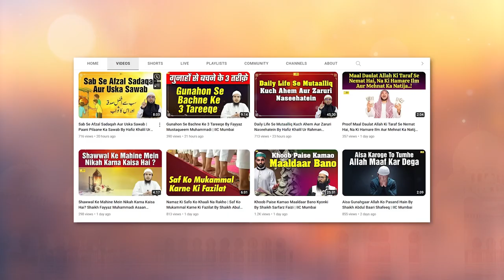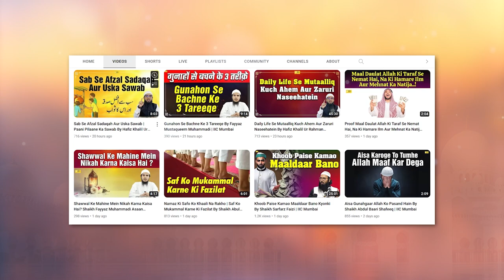Lambi Umar Milna Achcha Hai Ya Bura? By Shaikh Abdus Shakoor Madani | IIC Mumbai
Bank Account Details:
ILM FOUNDATION
ICICI Bank
Savings account
IFSC CODE-ICIC0001028